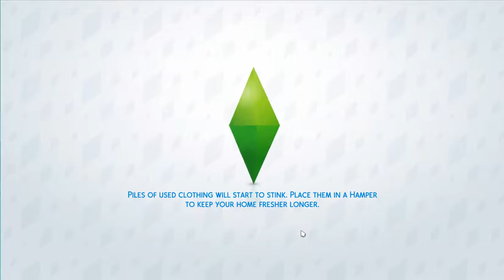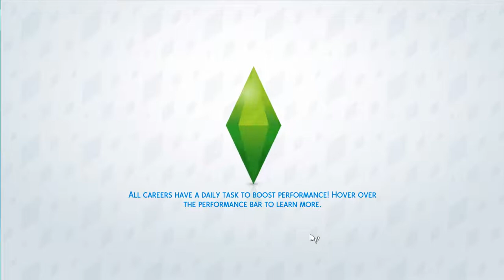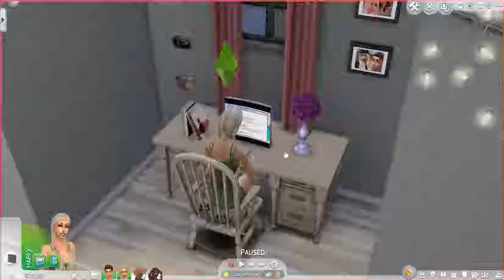Let's Play: The Sims 4 Cats & Dogs - (Part 27) - Girls Day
What Happened In This Video: Hadley shares news with Riley, & Riley, Hadley, and Diana have a girls day.

~About The Sims~

Hadley- Hadley Ingram was born in Brindleton Bay and lived there until she was 6 and was then forced to leave when her parents decided to relocate to Bridgeport for her father’s directing career. She met her now boyfriend Braeden when she was 17 and has been with him ever since. Now 23 Hadley has returned to her childhood home with her boyfriend and aspires to open her own veterinary clinic and now she has to raise her 16 year old sister.

Riley- After being involved in the death of a fellow student at her private school on New Years Eve, Riley Ingram was expelled and was sent by her parents to leave Bridgeport to live with her sister in Brindleton Bay to protect the family image. Riley, now 16 must live with the fact that she was involved in taking someone’s life while also adjusting to her new life in Brindleton Bay.

Braeden- Braeden Breeland was born and raised in Bridgeport where he met Hadley Ingram their senior year when he was 18. Now 24 he left Bridgeport to follow Hadley where her heart desires. Will his own desires along with the new addition to the house prevent him from true happiness with Hadley or will he learn to cope?